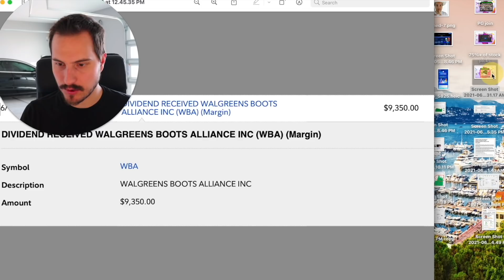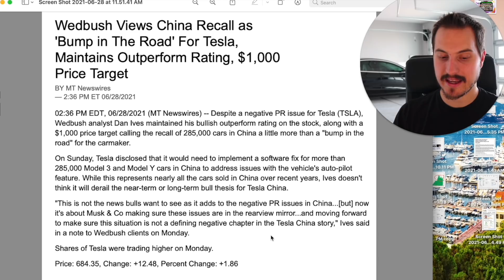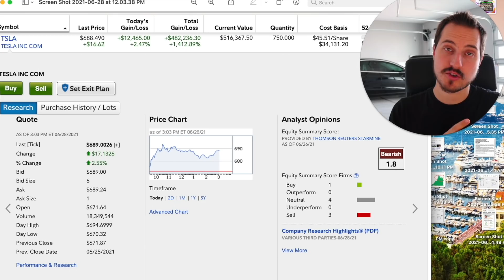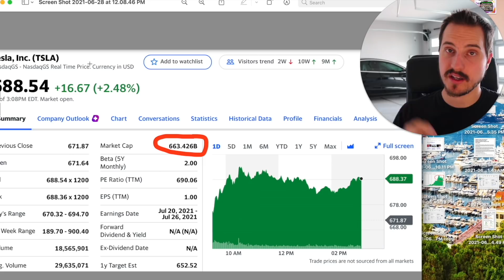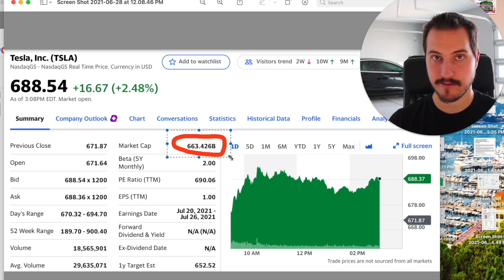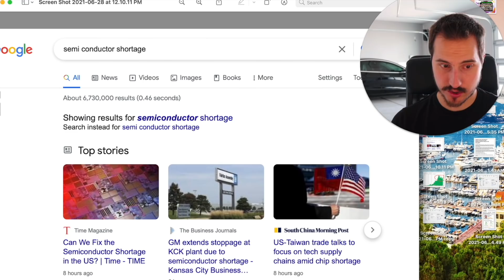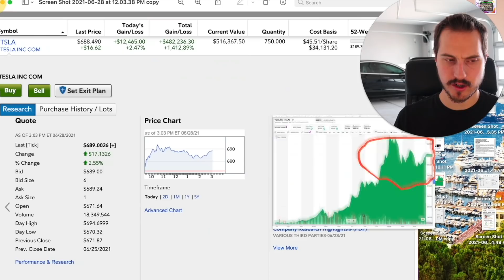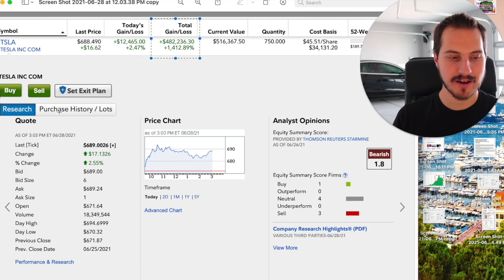TESLA STOCK WILL HIT $1000 IN “X” DAYS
JOIN OUR FACEBOOK GROUP WITH THIS LINK FOR FREE! ENJOY!
Link to apply to join my Private Stock Group & Private Discord chat
Link to see where I get 75%+ of my stock picks
cathiewoodstocks.com Link to see what stocks Cathie Wood is buying and selling

Today we talk about Tesla stock and why analyst Dan Ives says Tesla stock will hit $1,000 very quickly. Elon Musk and CO in China is big. LMK what price you think Tesla stock is going to

Financial Education

Want 2 free stocks valued up to $2,300?!